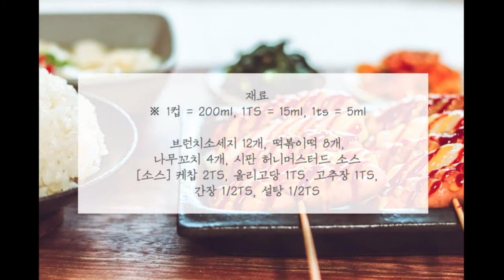휴게소음식 완판녀 이영자의 선택 '소떡소떡' 만들기